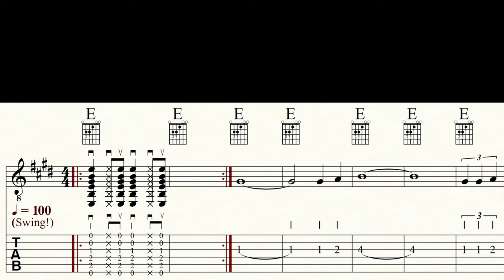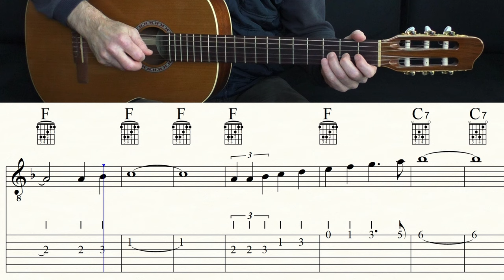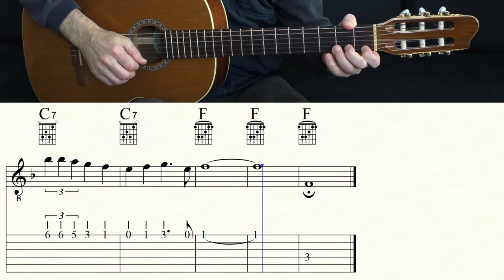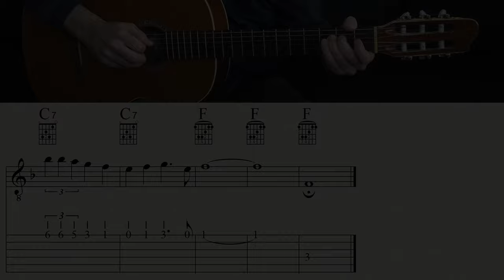(BLUE) SPANISH EYES | BERT KAEMPFERT | Guitar Lesson | Melody & Chords | TAB & Sheet music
Become a channel member and receive exclusive benefits:
Kanalmitglied werden und exklusive Vorteile erhalten:

Maybe a bit 'cheesy' but nevertheless a great melody that gets stuck in the ear.

MOON OVER NAPLES is a 1965 instrumental composed and recorded by German bandleader Bert Kaempfert. The instrumental version reached No. 6 on Billboard's Adult Contemporary chart. It won a BMI Award in 1968.

Vocal versions of the song have been recorded as SPANISH EYES with lyrics by Eddie Snyder and Charles Singleton. The most notable of these was released by Al Martino, which topped Billboard's Easy Listening chart for 4 weeks in 1966. It is one of the most recorded songs with over 500 versions released in various languages.

MOON OVER NAPLES was composed by Bert Kaempfert. It was the first track on his album, The Magic Music of Far Away Places, for Decca Records. In 1968, MOON OVER NAPLES earned Kaempfert one of five BMI Awards that year; the other awards were for his compositions "Lady", "Sweet Maria", "Strangers in the Night" and "The World We Knew (Over and Over)" with a posthumous BMI Award given September 16, 2003.
Two different sets of lyrics were added to the tune by Charles Singleton and Eddie Snyder. In one, MOON OVER NAPLES was written as a Neapolitan song, and this vocal version was recorded by Sergio Franchi in 1965, but the song did not chart. In another set of lyrics, the composition became a song about a Mexican girl, and the song title was changed to "Spanish Eyes". Both lyricists are credited in these two versions. (Wikipedia)

Classical guitar: GODIN 'LA PATRIE' CONCERT
Bass: IBANEZ GROOVELINE G105
Drums: EZ DRUMMER 2
Music Notation: FINALE 14
Screen-Recorder: OBS
Microphone: RODE NT 3
DAW: STUDIO ONE 2
Audio Interface: FOCUSRITE SCARLETT SOLO 3rd Gen
Camcorder: PANASONIC HC-V777
Video-Edit: DAVINCI RESOLVE 17

0:00 Count in/Intro
0:15 A1 (E major)
1:31 Key change
1:36 A2 (F major)
2:55 Video suggestions